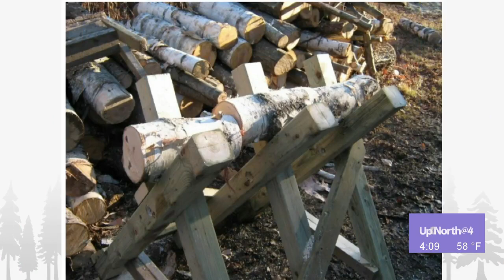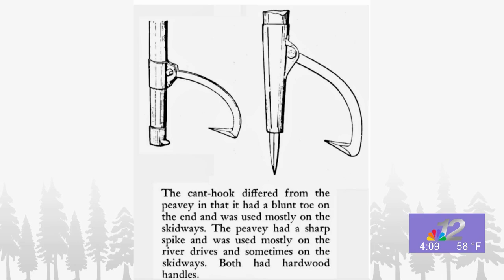Wisconsin Forestry (10-24-24)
We talk about ongoing projects